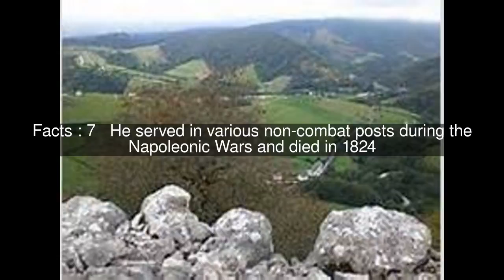Jacques Léonard Muller Top #8 Facts